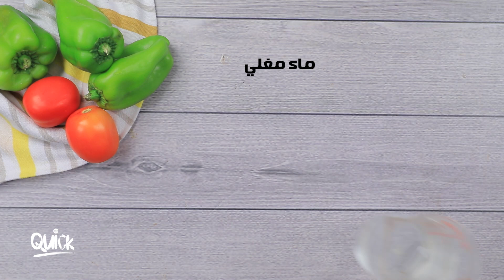طريقة تحضير فلفل محشي | سفرة كويك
طريقة عمل فلفل محشي - سفرة كويك

طريقة تحضير فلفل محشي في أقل من دقيقتين في سفرة كويك